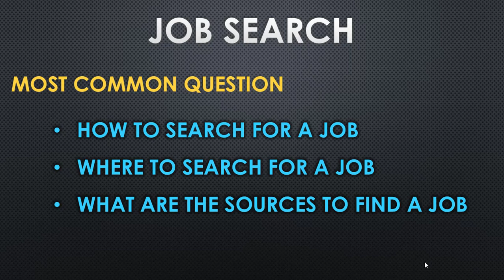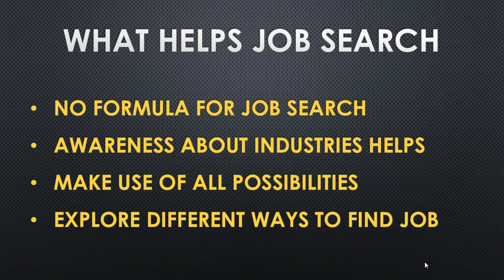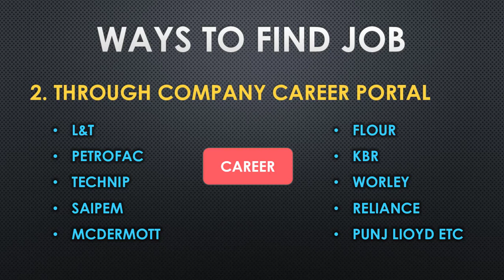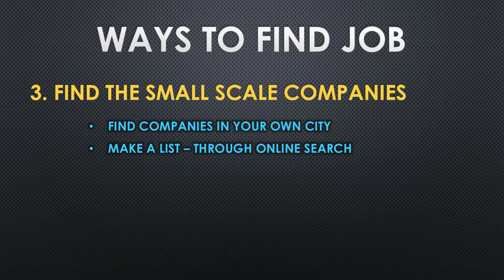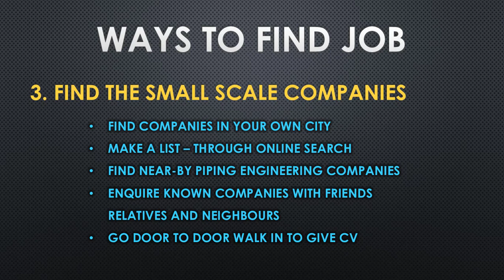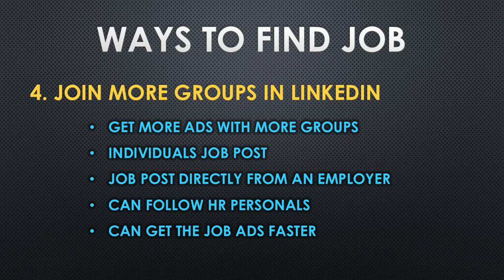How to search a Piping Job for Beginners (or Freshers) in India?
This video, list's out the best workable ways to search for a piping job. The different search methods mentioned in this video are the best available options according to my personal experience for more than 15 years.

I have recently introduced a new course in Udemy to learn Pipe Support Design. If you are a candidate interested in improving your knowledge in one of the piping area, the below course would help you know and learn more about pipe support design in the piping systems.

Title of the Course : Become an expert in Pipe Support Design in Industrial Piping.